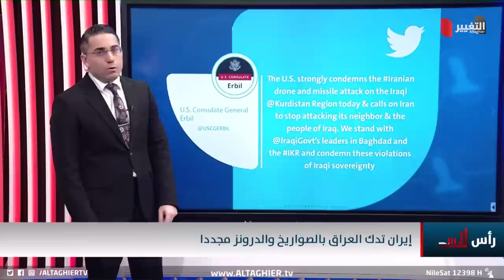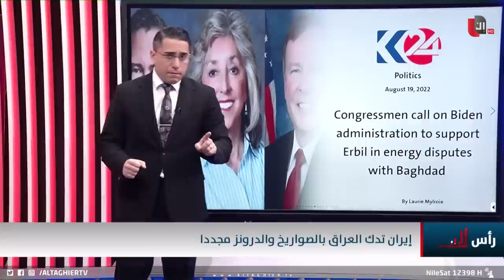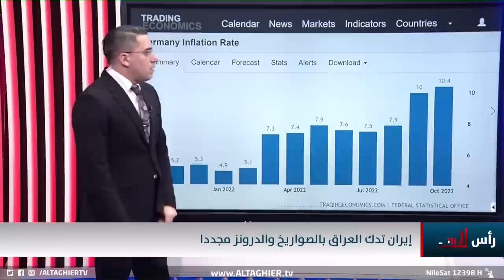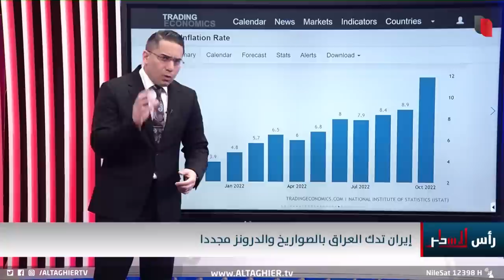بالمدفعية و الصواريخ .. ايران تشعلها بضرب العراق من جديد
موقع قناة التغيير الفضائية الالكتروني